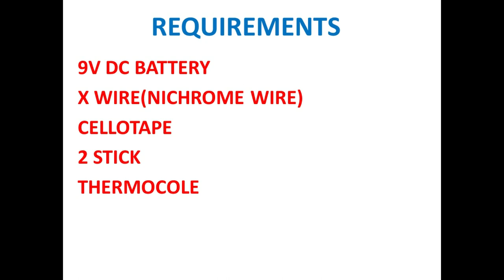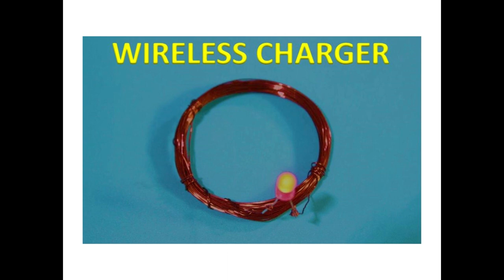How to Make a Foam Cutter at Home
FOAM CUTTER: To make foam cutter you need 9V DC Battery,Nichrome wire,2 Stick, Cellotape and Thermocole.

A hot-wire foam cutter is a tool used to cut polystyrene foam and similar materials. The device consists of a thin, taut metal wire, often made of nichrome or stainless steel, or a thicker wire preformed into a desired shape, which is heated via electrical resistance to approximately 200°C. As the wire is passed through the material to be cut, the heat from the wire vaporises the material just in advance of contact.

The depth of the cut is limited only by the wire length. Width of cut is limited by throat, if any.

4 axis foam cutter software
4 axis hot wire foam cutter
4 foot foam cutter
45 foam cutter
4axis foam cutter
5 axis cnc foam cutter
5 axis foam cutter
5200 foam cutter
5200 foam cutter for sale
6 axis cnc foam cutter
6 axis foam cutter
6 foam cutter
8 foam cutter
8 linx foam cutter
9 volt foam cutter
9v foam cutter